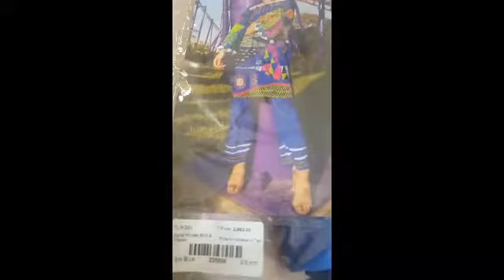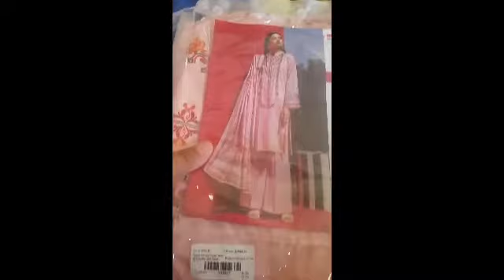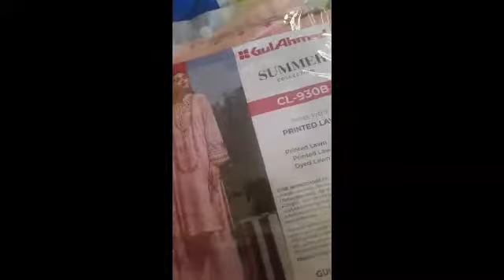Gul Ahmed LimeLight Warda sale// dress design ideas// Gul Ahmed at 70% sale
Hello friend aaj ki is video mein Ham aapke liye Gul Ahmed LimeLight and Warda ke dress ki sale per baat karenge aur aapko apni e New shopping bhi dikhayenge to please agar aap mere channel per Ne hai hai to hamare channel ko subscribe ki jagah aur Bell icon  Ko be press kariyega